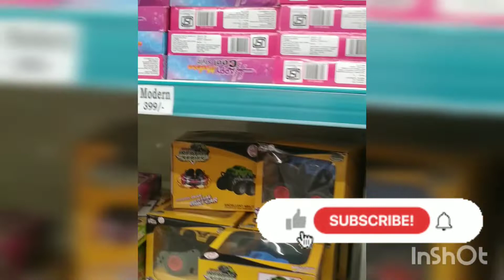D-Mart Supermarket Tilak Nagar jaynagar 4th BLOCK dmart supermarketfreefire lulu dailyvlog.